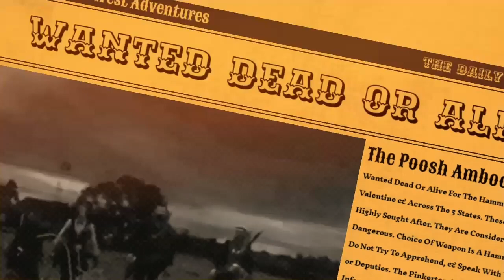Red Dead Online Daily Challenges & Madam Nazar Location ( 5/14) - Rdr2 Online Daily Challenges